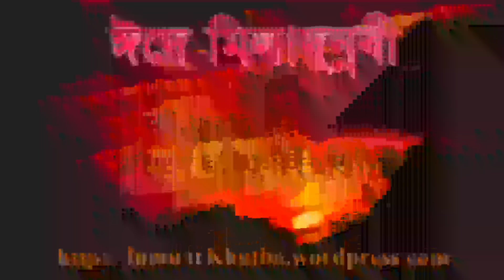Preview Prophet sBirthdaymawlid al nabiPart01